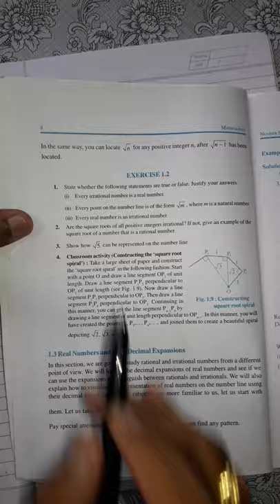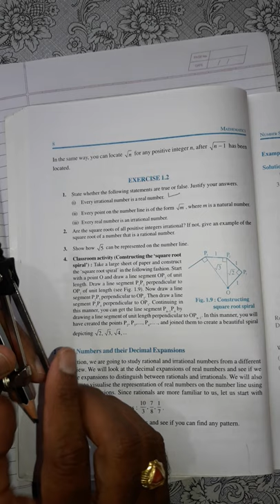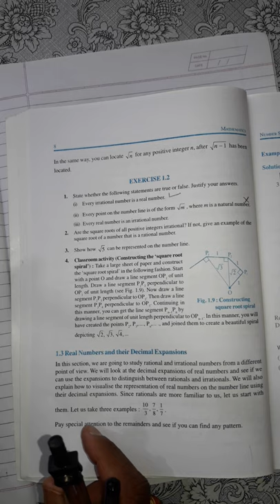Std 9th Eng. Med. Ch.1 Real number Ex: 1.2